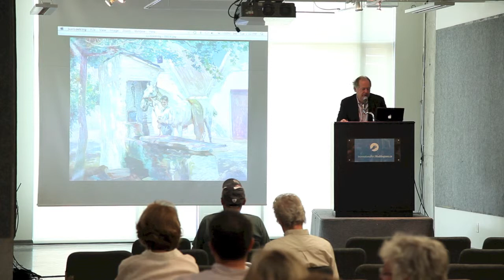International Art, June 12, 2012 - Lot 19, Mathias Joseph Alten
BOY AND HIS HORSE AT VALENCIA, 1922

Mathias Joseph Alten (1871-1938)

Oil on canvas; signed at Valencia lower right; a small white label with red border inscribed in ink "2" to the stretcher; inscribed in black crayon "15" to the top of the frame; inscribed "32 x 40 9003" in pencil to the frame; inscribed "Metal 9.J.11" in pencil with the number "48051" in pencil beside it to the frame. Contained in the original Newcomb-Macklin, Chicago frame from 1922. This lot will be included in James A. Straub's "Mathias J. Alten Catalogue Raisonne", currently in preparation.

James A. Straub comments on this painting: "Although he painted a few of Spanish boys by a well in Valencia, I do think the Clark family's canvas is the best of any such compositions. The horse is comparatively very well rendered." Straub provided the 1922 date of this work based upon the annotations to the frame verso. He is currently compiling a survey of Alten's framed works in order to determine if the frame is contemporaneous with the painting's completion, or sale date. He comments, "Newcomb-Macklin [a prestigious Chicago frame maker from the era who made high-quality frames] is usually identifiable by having splined corners verso, with writing on the verso: the abbreviation 'MET' (for gold metal leaf), often a four digit number and possibly also a five digit number (all written in pencil). These are the tone/finish instructions. Sometimes they are carved, and sometimes simply ornamented." Straub confirmed that both this lot and lot 20 are Newcomb-Macklin of Chicago period frames, both made about 1922. This dating also confirms the completion date of this painting, as Alten traveled to Spain in 1922. This dating also relates to the painting "At The Well", circa 1922, which is a Valencia view of the same village, depicting the same well as in this painting. Straub concluded that both this frame and the frame for lot 20 were likely ordered simultaneously. We would like to thank James A. Straub for his contribution to this catalogue. for the Mathias J. Alten Catalogue Raisonne of oil, watercolour and pastel paintings produced by the prolific American "Academic Impressionist" during his 40 year career. Straub has documented more than 1,900 works from the estimated 3,800 works completed by the artist during his career of extensive travel and exhibiting.

Acquired directly from the artist by Walter Clark, Grand Rapids, Michigan; By descent to his wife, Thelma Clark, Port Credit, Ontario until her death in 2000; Gifted to her niece Note to Provenance: Mr. Walter Clark, owned the Walter Clark Veneer Company in Grand Rapids, Michigan. In accompanying photographic records of the Clark residence in Santa Barbara, California, this lot is shown hanging over the fireplace with "Spring" (lot 20 in this auction) hanging on the adjacent wall.

country: American

Height: 32 " - 81.3 cm

Estimate: $20,000/30,000